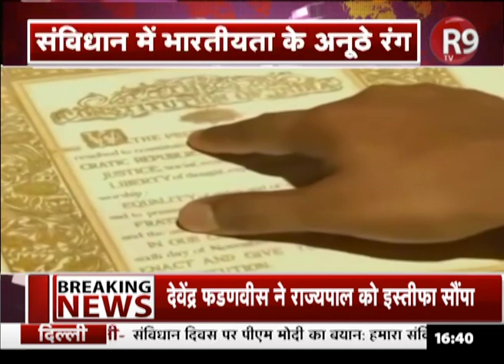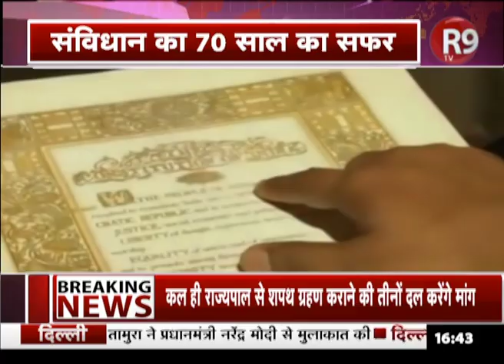संविधान का 70 साल का सफर, संविधान में भारतीयता के अनूठे रंग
आज देश का संविधान 70 साल का सफर तय कर चुका है... आज पूरा देश संविधान दिवस मना रहा है... संविधान दिवस पर लोकसभा से पीएम मोदी ने 26 नवंबर को ऐतिहासिक दिन बताया... इसी पर देखिए खास रिपोर्ट...